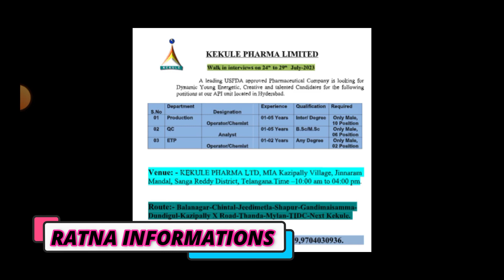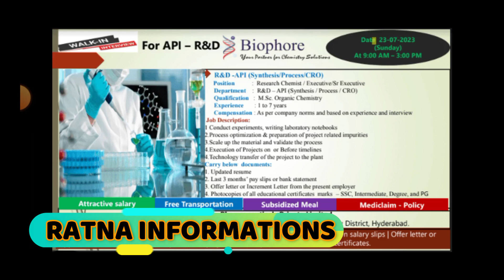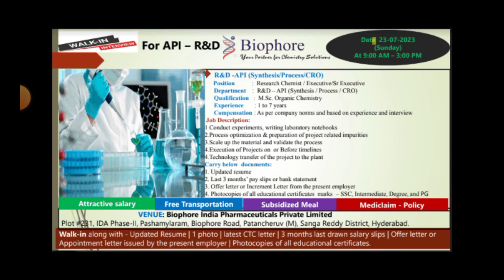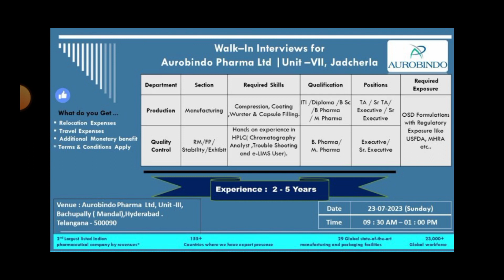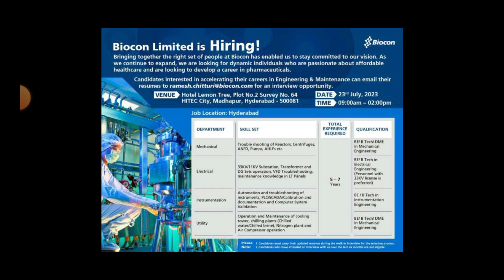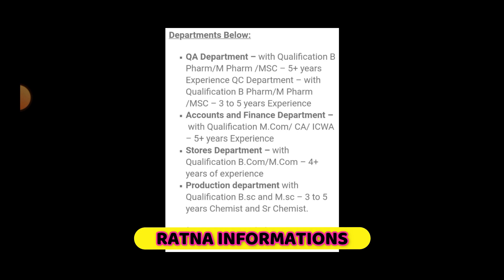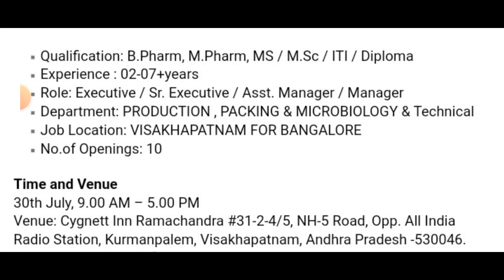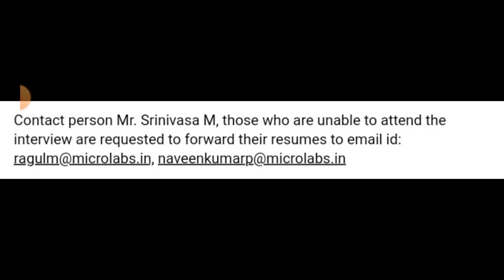Latest Pharma Jobs in Telugu 2023 || New Pharma Jobs in Vizag & Hyderabad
pharmaceutical jobs
pharma job
top pharma jobs
govt jobs
apssdc jobs
telugu udyogalu
job news
Ratna informations